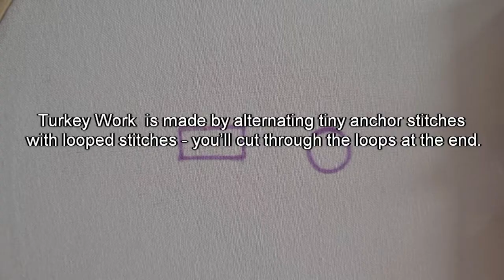How to do Turkey work - Embroidery tutorial for beginners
Turkey Work  (Turkey Stitch) is a great way to create fluffy textures, and it's probably my favourite stitch!

I'm Sammy, founder of Paraffle (which means 'embroidery' in Scots!). I've created these videos as a tool, to help people begin their embroidery journeys.

Whether you're teaching yourself or using an embroidery kit, I hope these can make the process even more enjoyable!